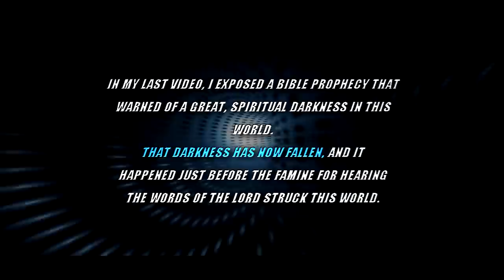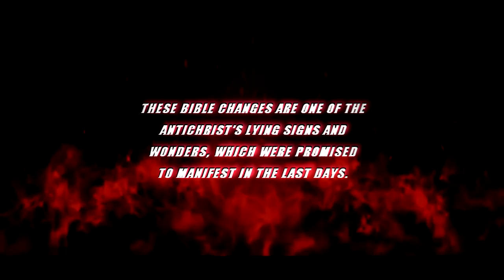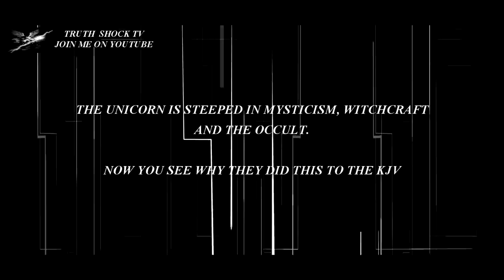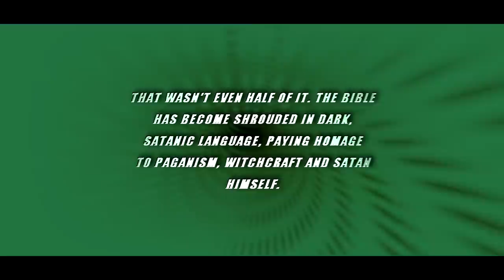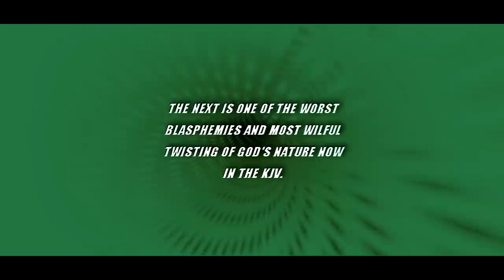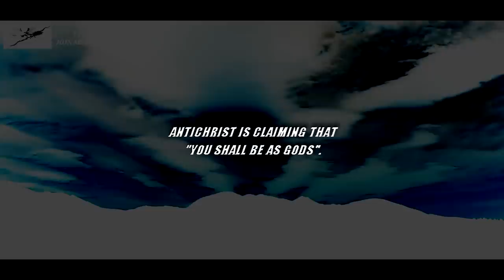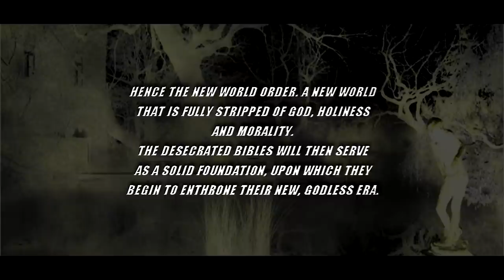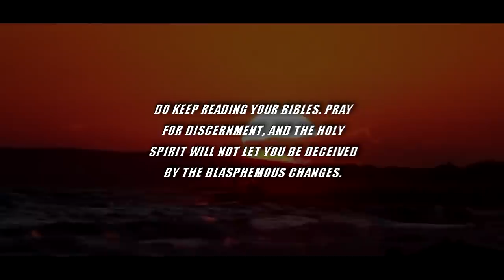BIBLE CHANGES --- BLACK MAGICK OR THE STRONG DELUSION?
My new video,  watch in FULL SCREEN and 1080p !!  WE ARE SO RUNNING OUT OF TIME.  In this video I expose what's causing the HIDEOUS Bible changes,  and why most people are DENYING these changes.  TIME IS SHORT !!  God Bless,  Love You All,  Truth Shock TV